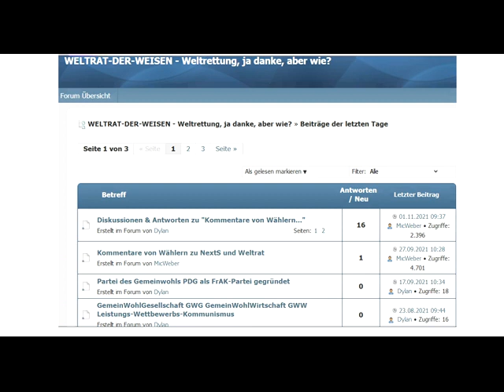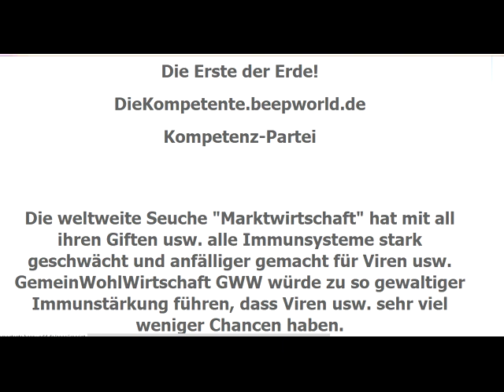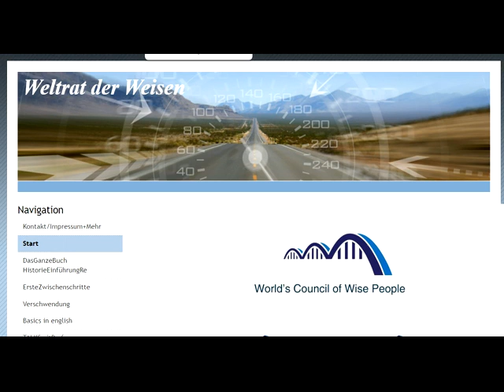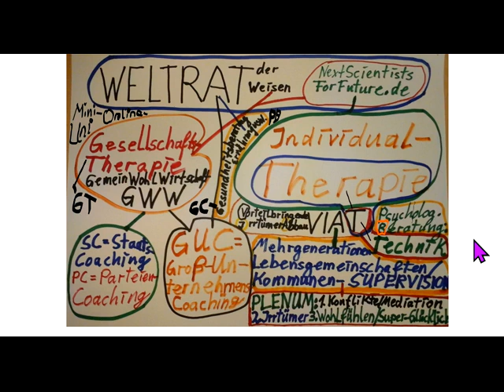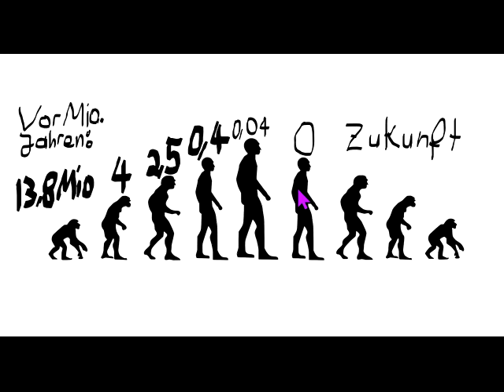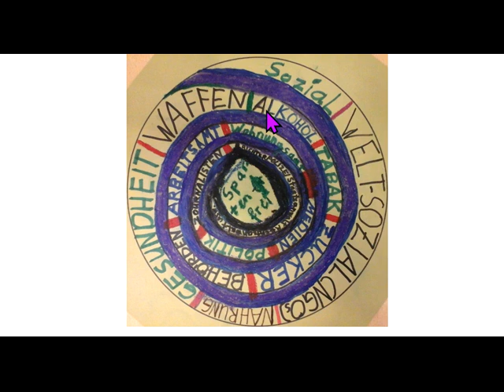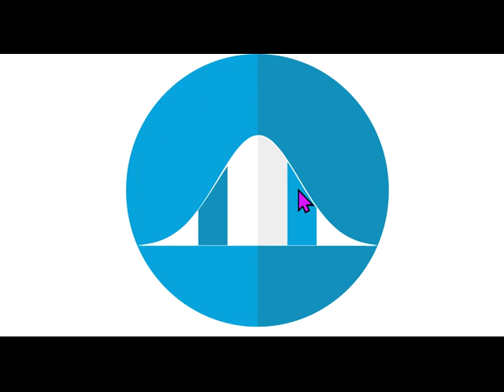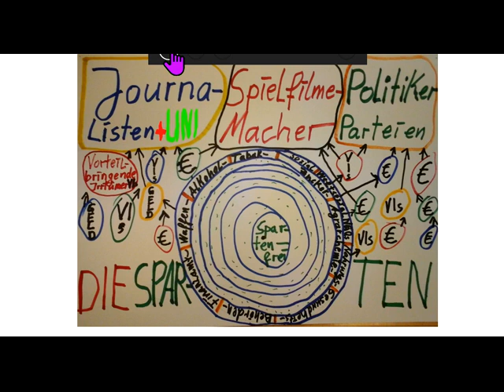Was uns krank macht! Was uns heilt! Aufbruch in eine neue Medizin, die GemeinWohlWirtschafts-Medizin